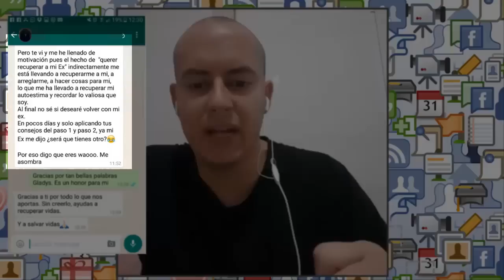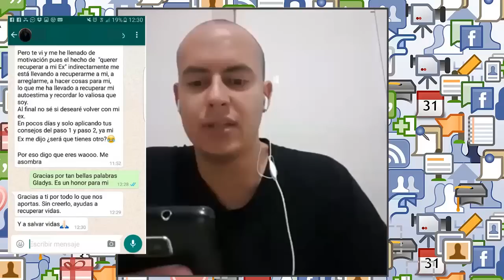Recupera a tu Ex | FaceLive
Estrategias eficaces para recuperar a tu ex o recuperarte
Sistema PROBADO en 7 Pasos
Comienza por aqui:

***MAS RECURSOS***

***PARTICIPA***

¿Que opinas de lo visto, hace sentido?
Cuentamelo en un COMENTARIO

LIKE si te gustan mis Videos ;)